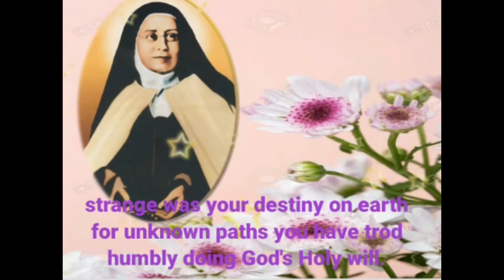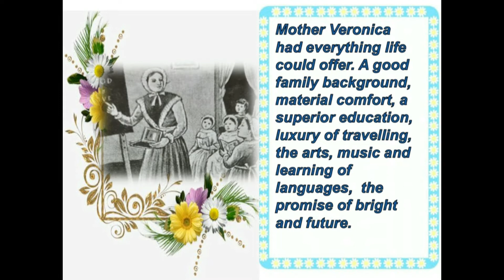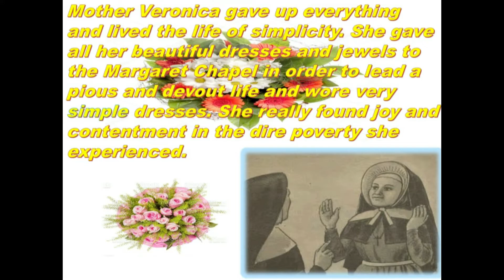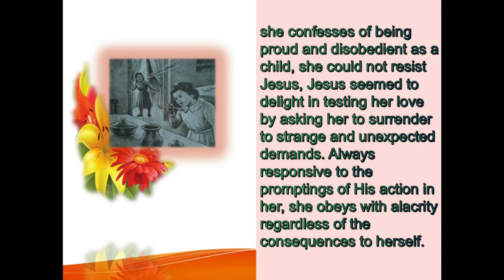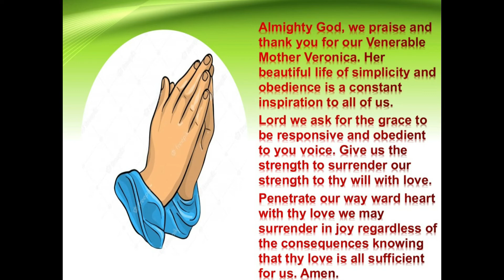Journeying with Venerable Mother Veronica Day 4 - Carmel Blossoms of Carmel Eng. School Nanjangud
Journeying with Venerable Mother Veronica Day 4 - Carmel Blossoms of Carmel English School Nanjangud